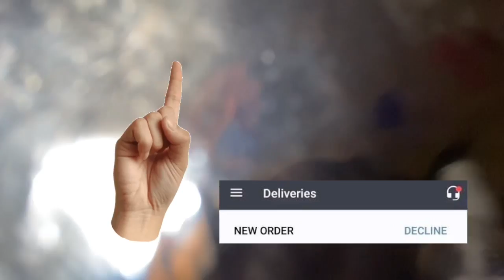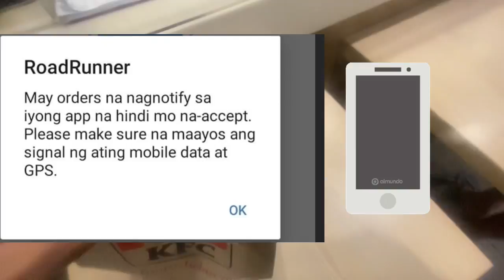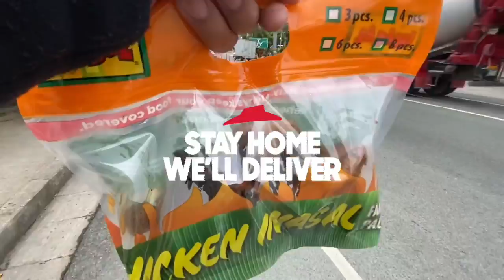Accept Order vs Decline Order / Food Panda Rider tips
hi guys pag usapan natin ang tungkol sa accept at decline orders
ride safe mga kapanda